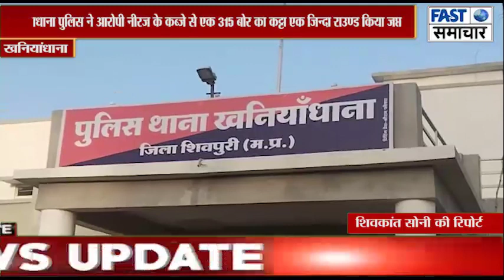खनियाधाना पुलिस ने आरोपी नीरज के कब्जे से एक 315 बोर का कट्टा एक जिन्दा राउण्ड किया जप्त